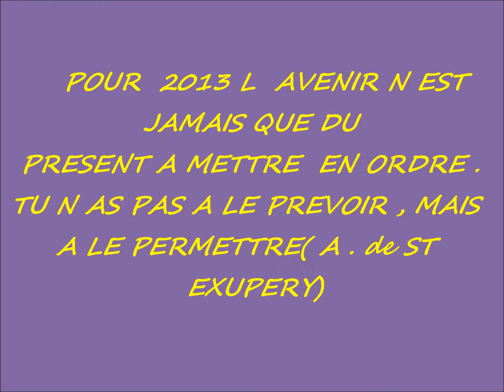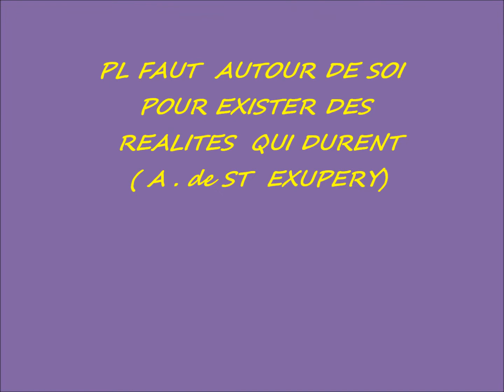VOEUX 2013 bis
photos de balades Pyrénéennes et Casablancaises sommets  du Neouvielle du pic du m=Midi de Bigorre  lacs  d Orédon Daumar  vues  sur  Casablanca et sur l horloge dela Wilaya de Casa depuis le bar panoramique de l hotel Wasington de Casablanca